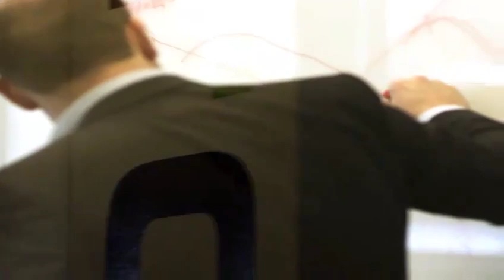Largest Offshore Wind Turbine - Vestas V164-7.0 MW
What is Wind Energy? Limit & Efficiency